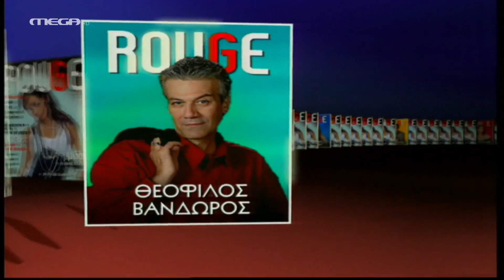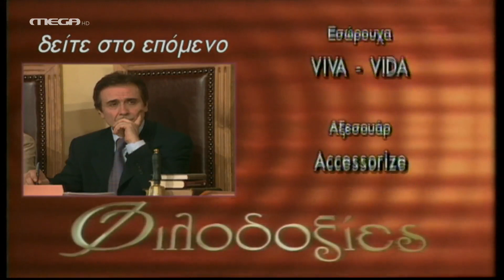Φιλοδοξίες - Επεισόδιο 125 HD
Στο δικαστήριο η Μαρίνα πιέζει την Όλγα ρωτώντας την αν ο Ερρίκος προσπάθησε να την δωροδοκήσει, επισημαίνοντας παράλληλα ότι η μαρτυρία της δεν αποδεικνύει ότι ο Άρης είναι αθώος. Τότε επεμβαίνει ο Γρηγόρης και καταφέρνει για πρώτη φορά να την “στριμώξει”. Ο Ερρίκος είναι ευχαριστημένος από το αποτέλεσμα, αλλά η συγκρατημένη στάση του Γρηγόρη τού δημιουργεί ανησυχία. Μετά από το τέλος της δίκης, η Ζένια ζητά από τη Μαρίνα να μιλήσουν, ενώ η Θάλεια ταραγμένη από την αποκάλυψη της εγκυμοσύνης της Μαριάννας πηγαίνει σπίτι της. Σύντομα φθάνει και ο Σταύρος που την έψαχνε όλο το βράδυ και είχε τρελαθεί από την αγωνία του…

ΣΥΝΤΕΛΕΣΤΕΣ
Πρωταγωνιστούν: Γιάννης Βούρος (Ερρίκος Βαρσάμης), Λίλα Καφαντάρη (Αλίκη Δαμίγου), Θεόφιλος Βανδώρος (Σταύρος Βαρσάμης), Ναταλία Λιονάκη (Θάλεια Ιωαννίδου), Νίκος Μποτόπουλος (Μιχάλης Ιωαννίδης), Νίκη Παλληκαράκη (Μαριάννα Λέφα), Κωνσταντίνος Μιζάρας (‘Αρης Βαρσάμης), Ευδοκία Ρουμελιώτη (Ζένια Βαρσάμη), Ειρήνη Μουρελάτου (Χριστίνα Μάργαρη), Χρήστος Τσάγκας (Φίλιππος Πυργιώτης), Χρήστος Κελαντώνης (Μηνάς Ιωαννίδης), Ελπίδα Μαζαράκη (Βέρα Ιωαννίδου), Δήμητρα Τσέλιου (Ζωή Μάργαρη), Χριστίνα Κουτσουδάκη (Σοφία), Μάρθα Πολίτου (Ρίτα), Σπυριδωνία Κρανιώτη (Στέλλα), Στέφανος Κοσμόπουλος (Λουκάς), ‘Αννα Τσουκαλά (Ρομίνα), Ευτυχία Λιβανίου (Ηρώ), Κατερίνα Σαβράνη (Νάνσυ), Χριστίνα Παπακώστα (Βίκυ), Βάσω Ρήγα (Τζίνα), Λυκούργος Χατζάκος (Χρήστος), Σπύρος Δρόσος (Πέτρος), Σπύρος Σαραφιανός (Ψυχίατρος)
Στο ρόλο της Μαρίνας Λαμπίρη, η Αλεξάνδρα Παυλίδου
Στο ρόλο του Γρηγόρη Συνοδινού, ο Μίλτος Δημούλης
Στο ρόλο του ‘Αγγελου Πρέκα, ο Μέμος Μπεγνής
Στο ρόλο του Προέδρου του δικαστηρίου, ο Κώστας Σιμενός
Στο ρόλο του Εισαγγελέα, ο Γιώργος Σίσκος

Σκηνοθεσία: Ερρίκος Αναγνωστόπουλος
Σενάριο: ‘Αντα Γκουρμπαλή
Σκηνοθέτης: Κατερίνα Κοκκινίδου
Διεύθυνση Φωτογραφίας: Βασίλης Μυλωνόπουλος
Μουσική: Φώτης Μητρόπουλος
Σκηνογράφος: Νατάσσα Δημοπούλου
Ενδυματολόγος: Αλίκη Βόλικα
Οργάνωση Παραγωγής: Μόσχα Χάρκα
Εκτέλεση Παραγωγής: ΑΝΩΣΗ